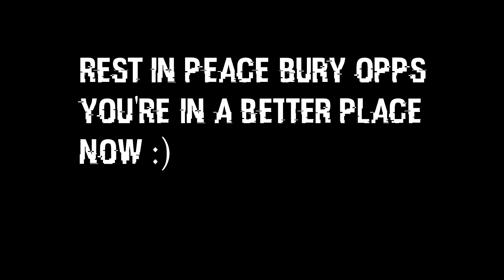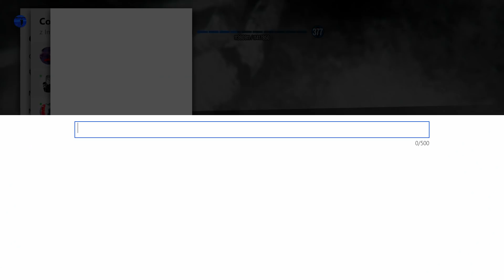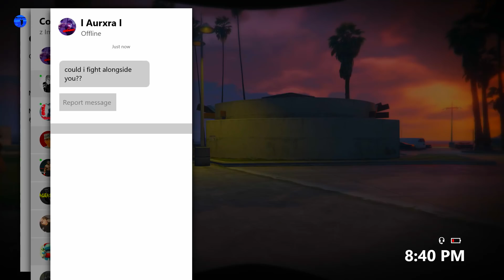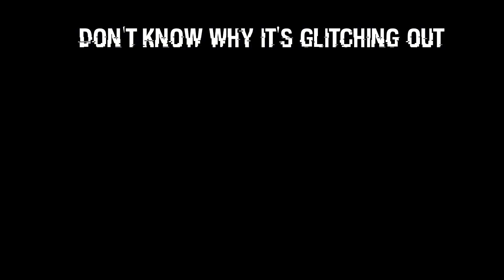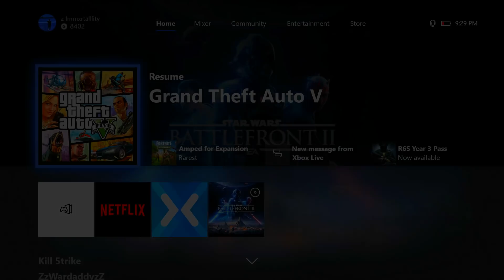GTA 5 Online - I just wanted to create an outfit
I was making outfits for an outfit video and some players came in shooting up the store. The store closed down and I couldn't make my outfit :( i had to get my revenge :)

Song 1: Noah Cyrus - Again ft. XXXTENTACION (Renzyx Remix)
Song 2: G-Eazy & Halsey - Him & I (Audiovista Remix)